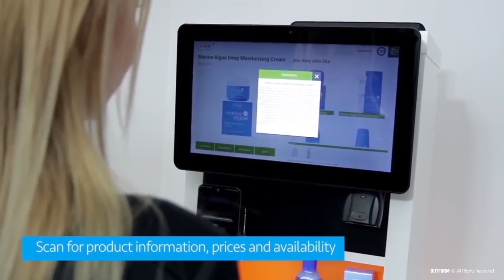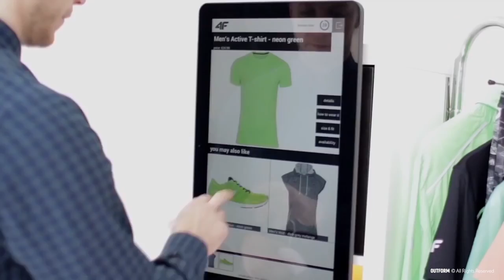Endless Aisle Kiosk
Retail today is challenged with smaller footprints and reduced physical inventory. Utilizing the Endless Aisle Kiosk, retailers can carry less stock, increase product assortments without occupying valuable floor space and elevate the customer experience. Find out more about the Endless Aisle Kiosk